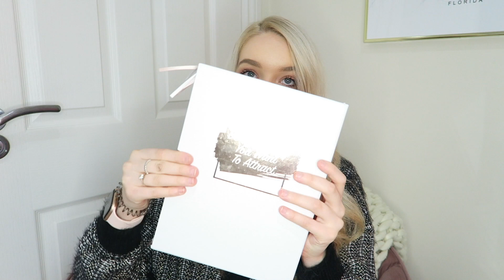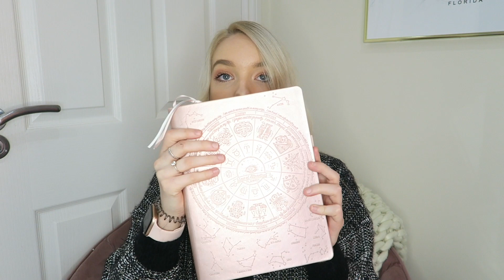MY GOALS FOR 2021 PLAN WITH ME | SETTING NEW YEARS RESOLUTIONS AND GOALS FOR 2021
Happy New Year! I'm trying to get my life in order and start the year right by reflecting on 2020 and setting new goals for 2021. In this video I discuss all of my goals and achievements that I'm aiming to hit by the end of 2021. Some big and some small, but all in all a good lengthy list to keep me busy. I personally find setting goals helpful so I can visually see what I need to work towards.

FILMING:
Camera: Canon G7X
Sound.com
Editing software: Adobe Premier Pro 2020